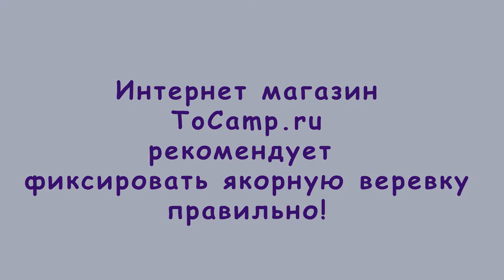Как зафиксировать Якорную веревку на рыме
Как правильно зафиксировать якорную веревку на Рыме? посмотрите видео и все станет ясно)